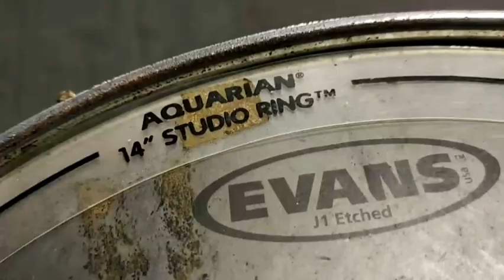10 Snare Drums in 1 minute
0:00 idk
0:05 JVA
0:11 Pearl Target Series
0:17 Tama Stagestar
0:24 Tama Imperialstar
0:30 Yamaha Steel
0:38 Evans
0:45 Yamaha
0:51 Aquarian
1:02 Regalia